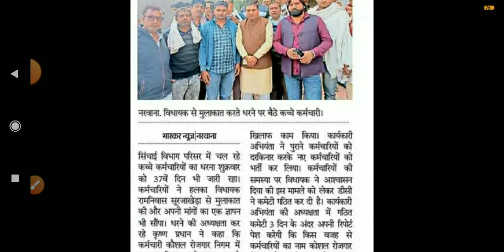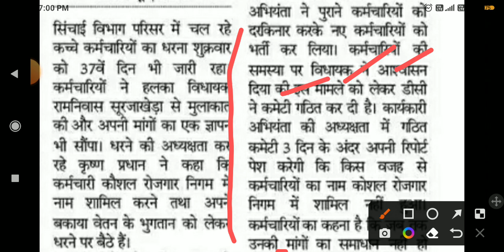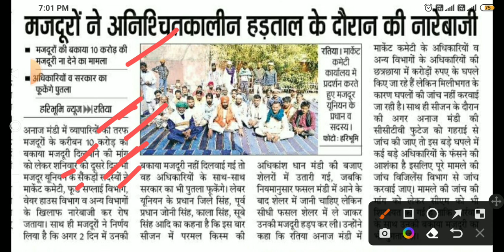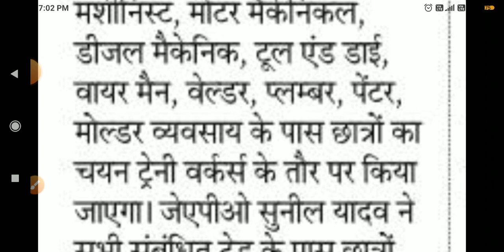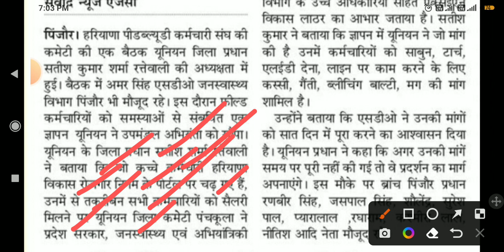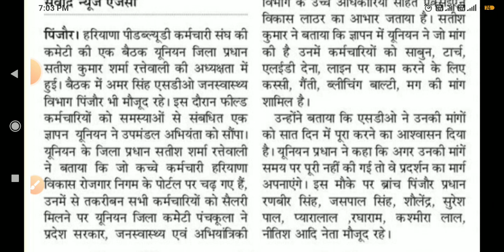Outsourcing Employees News Today 04/11/2022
contract base job haryana news
kaushal rojgar Yojana haryana
Kosal vikas nigam registration
kosal rojgar samachar
ALM employees latest